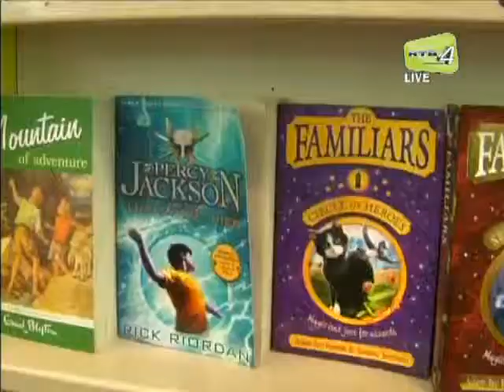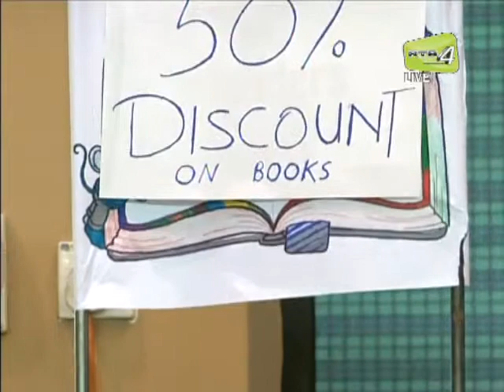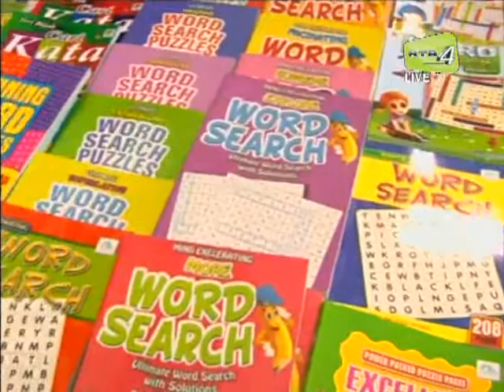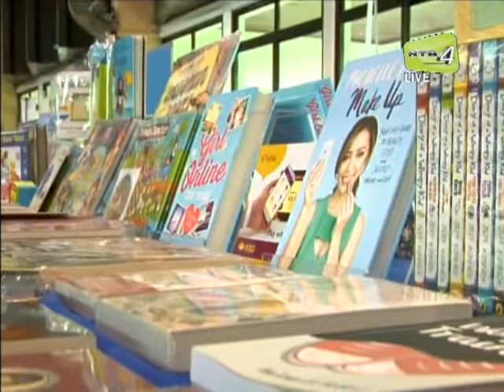Pesta Buku 2015